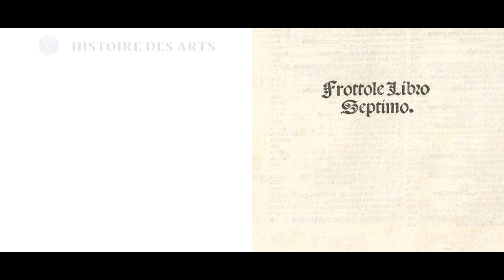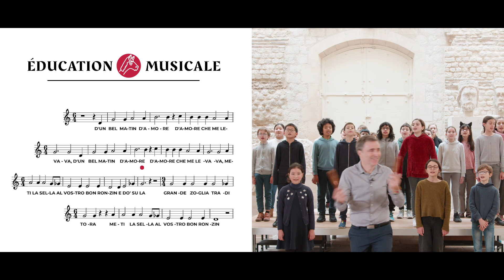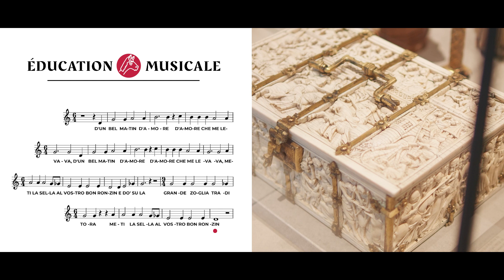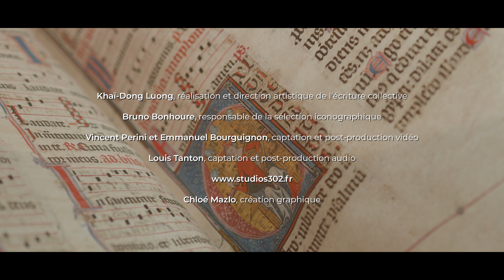D’un bel matin d’amore - chant du 16e siècle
Karaoké Médiéval associé à l'épisode 15
Série pédagogique « Circum Cantum : Une histoire du Moyen Âge au fil des chansons »
Tournage au Musée de Cluny, Musée National du Moyen Âge (75)

0:00 À la rencontre d'un chant du Moyen Âge : D’un bel matin d’amore
0:15 On trouve une trace de ce chant dans un livre édité à Venise en Italie au début du 16e siècle
0:39 Apprendre D'un bel matin... et voir le document original du Moyen Âge
1:17 Conseil et suggestion d'interprétation pour ce chant
1:40 Début du Karaoké Médiéval, c'est à vous de chanter D'un bel matin...
2:02 À vous de chanter petit riens (sur des lalala)
2:35 À vous de chanter D'un bel matin...
2:55 À vous de chanter petit riens (sur des lalala)
3:26 À vous de chanter D'un bel matin...
3:48 Générique

« D'un bel matin d'amore che mi levava. Meti la sella al vostro bon ronzin ! E do su la gran zoglia traditora ! C’est de l’italien et cela veut plus ou moins dire… “D’un beau matin je me suis levé, j’ai mis la selle à mon cheval et hop je suis allé à l’aventure !” On trouve une trace de la chanson du jour D’un bel matin d’amore dans un livre édité à Venise en Italie au début du 16e siècle. »

Avec Priscille Lamure, présentatrice
Bruno Bonhoure, présentateur
Khaï-Dong Luong, présentateur
Clémence Montagne, chant
Valentin Bruchon, flûtes et muse
et les élèves des classes de cours moyen de l'école élémentaire Victor Cousin, à Paris